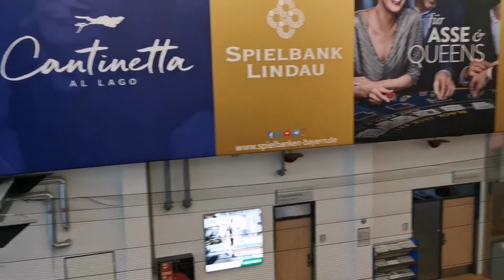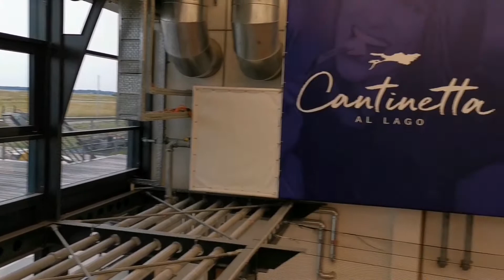ГЕРМАНИЯ 🇩🇪 БОЛГАРИЯ🇧🇬 САМОЛЁТОМ! АЭРОПОРТЫ В ГЕРМАНИИ!✈️✈️✈️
Взлетаем и полетели ✈️